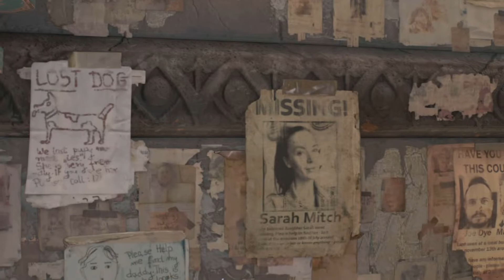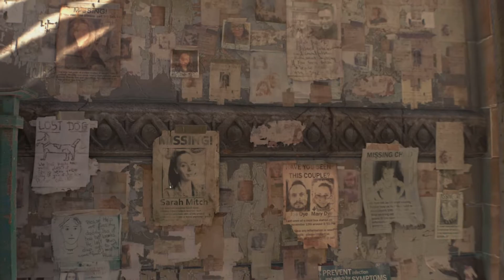Dying Light 2: Stay Human | Meeting the Peacekeepers